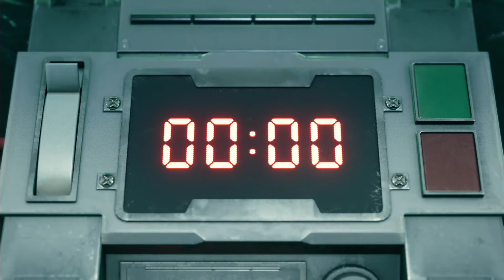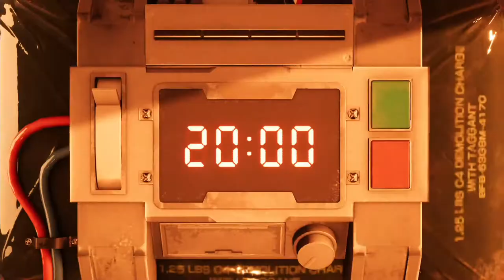Game Time: FF7 Remake Part 1